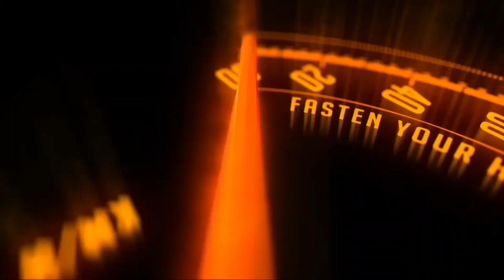Matter Aera electric bike gives a range of 150 km, can be booked on Flipkart